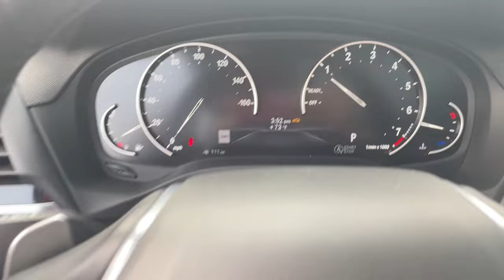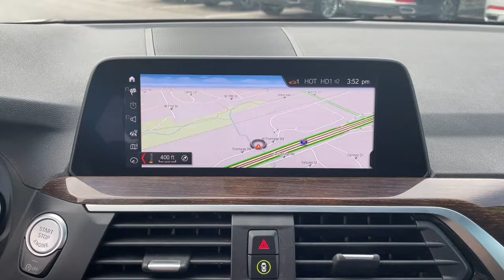2021 BMW X3 Overland Park, Lenexa, Shawnee Mission, Olathe KS, Kansas City, MO 4709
Dark Graphite Metallic Used 2021 BMW X3 xDrive30i Sports Activity Vehicle available in Overland Park, Kansas at Reed Chrysler Dodge Jeep Ram Overland Park. Servicing the Lenexa , Shawnee Mission, Olathe KS, Kansas City, MO area.
2021 BMW X3 xDrive30i Sports Activity Vehicle - Stock#: 4709 - VIN#: 5UXTY5C07M9F02201

7020W Frontage Rd.

FUEL EFFICIENT 29 MPG Hwy/23 MPG City! xDrive30i trim Dark Graphite Metallic exterior and Black w/Oyster Stitching interior. CARFAX 1-Owner In Good Shape GREAT MILES 23002! Heated Seats NAV Power Liftgate Blind Spot Monitor Rear Air All Wheel Drive PARKING ASSISTANCE PACKAGE DARK GRAPHITE METALLIC HEATED FRONT SEATS COMFORT ACCESS KEYLESS ENTRY WHEELS: 19 X 7.5 Y-SPOKE (STYLE 693... Turbo RARE FIND! KEY FEATURES INCLUDE: Navigation All Wheel Drive Rear Air Blind Spot Monitor Power Liftgate BMW xDrive30i with Dark Graphite Metallic exterior and Black w/Oyster Stitching interior features a 4 Cylinder Engine with 248 HP at 5200 RPM*. OPTION PACKAGES: PARKING ASSISTANCE PACKAGE: Active Park Distance Control Surround View w/3D View Rear View Camera Parking Assistant Plus COMFORT ACCESS KEYLESS ENTRY: Deletes smart opener feature for the tailgate (kick-to-open) WHEELS: 19 X 7.5 Y-SPOKE (STYLE 693): Ferric grey Tires: 245/50R19 AS Run-Flat DARK GRAPHITE METALLIC HEATED FRONT SEATS. WHY BUY FROM US: ***Your VALUES DRIVEN Family owned dealership in the Heart of Johnson County*** .